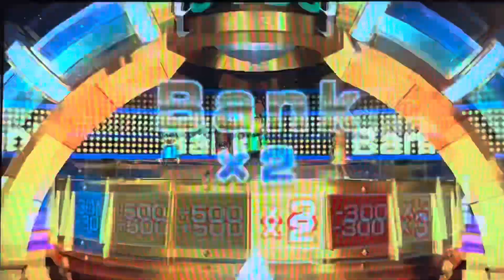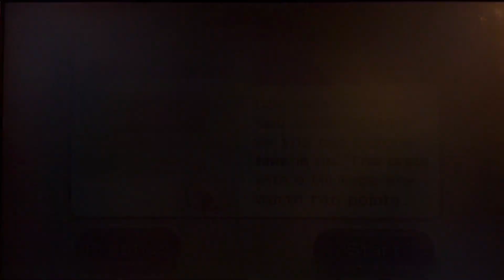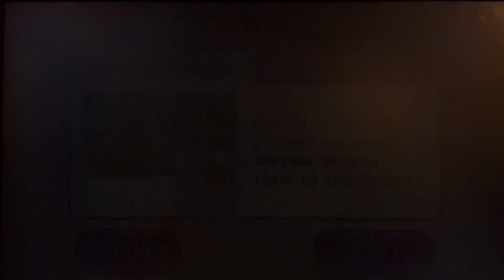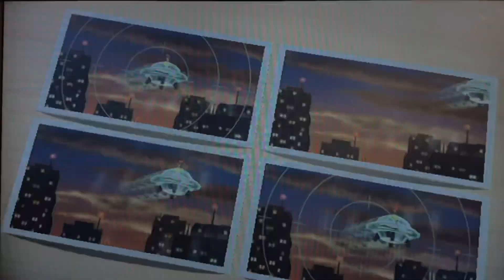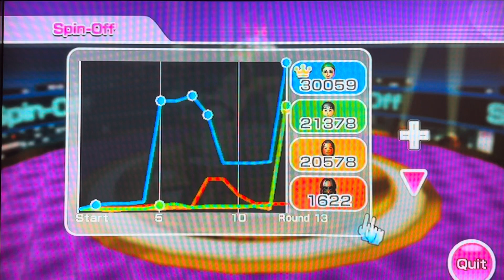Wii Party - Spin Off - Emanuel Vs Sayvon Vs Steven Vs Maria